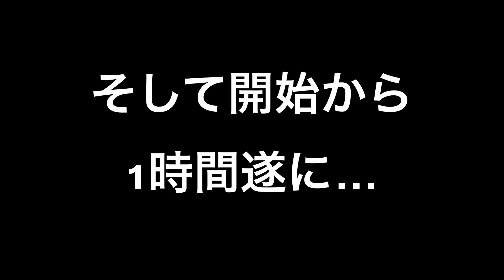大人になった今ならクリア出来るはず ゴールできたら神